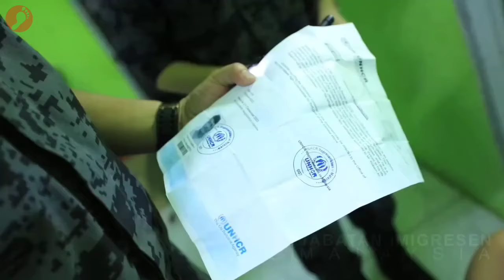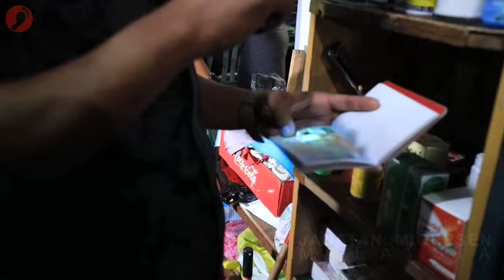Mengejutkan ‼️Pati Haram Kena Serbu...Setiap Tingkat Penuh Pati Haram, Dah Macam Kena Jajah Terus...